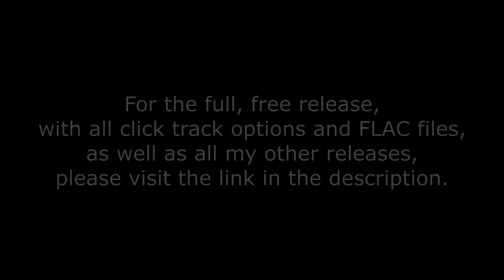F. Liszt, Hosannah Organ Accompaniment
Recorded 20 January, 2022, Kanagawa, Japan. Copyright, Harrison Reed.

Keyboard - Megumi Tanou
Microphones - Lewitt

Please enjoy this free accompaniment track of the wonderful Sunday Church piece, Hosannah!, by Franz Liszt. This is the "minimal click" version, for performance practice. You will also find my other accompaniment tracks there as well: